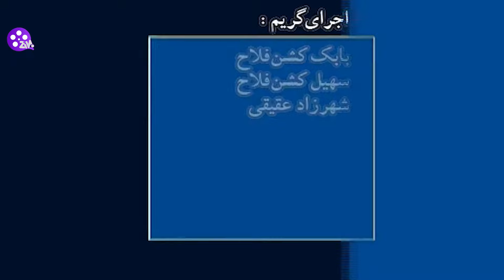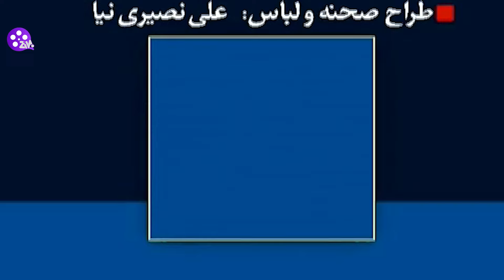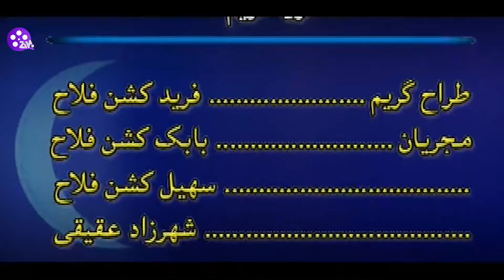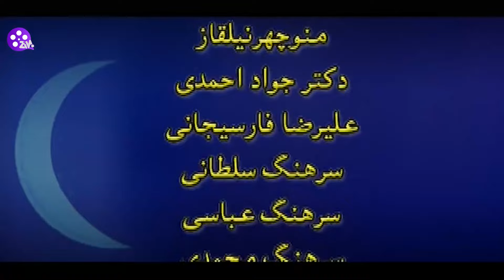Boye Koshe Zendegi 11| 11 سریال بوی خوش زندگی - قسمت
خلاصه داستان:
داستان این مجموعه که وقایع آن در ماه رمضان اتفاق می افتد از خانه‌ ای آغاز می شود که چهار شخصیت داستان در آن زندگی می کنند. عمو رستم (با بازی رضا ناجی) پیرمردی آپاراتچی است که خانه خود را به سه دانشجو اجاره داده است. این سه جوان دانشجوی یکی از دانشگاه‌‌های تهران هستند که در کنار تحصیل کار هم می‌کنند. مجتبی، رضا و سیامک در این خانه به همراه عمو رستم زندگی می‌کنند.

بازیگران:
مجیدصالحی، پویا امینی، مجید حاجی زاده، خشایار راد، رضا ناجی و...